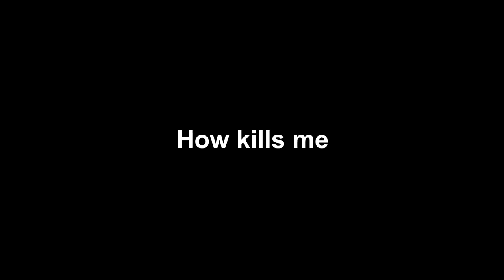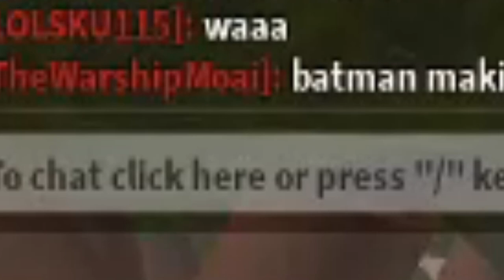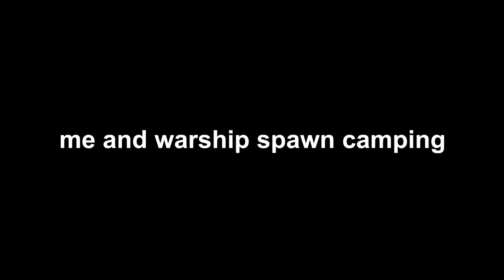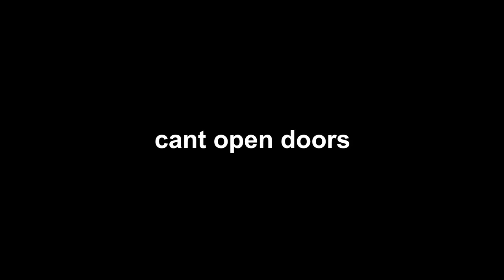Blood Iron: Random Clips of me doing GREAT Mostly In Private Servers for 3 minutes (Random Clips #7)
0:00 Sections
0:46 Batman 1v1
0:57 A minute and 44 seconds of Shootin' Stabbin' and Spawn Campin'
2:41 Spooking Howie
3:19 Batman's Daily Clutch (FAILED)
3:44 Outro (Longtime - Boston)